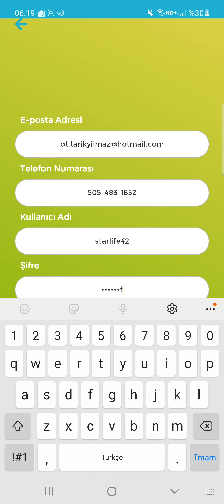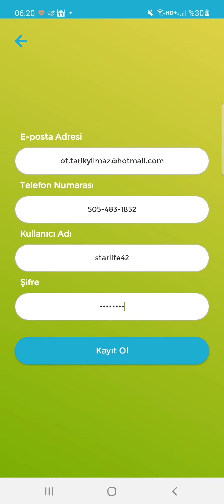16.01.2022 kart kazı kazan yenioyun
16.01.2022 kart kazı kazan yenioyun